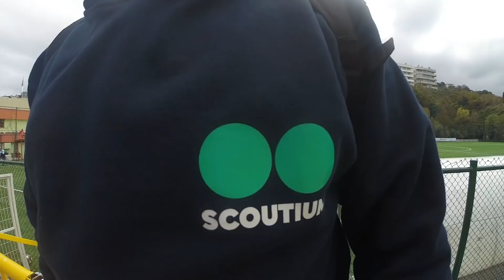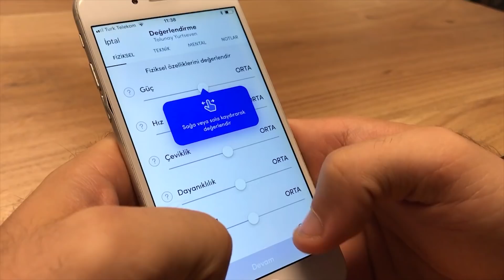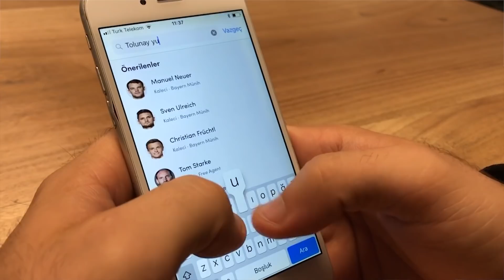Scout Gözüyle Futbol Maçı Nasıl İzlenir? Genç Yetenek Keşfi!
Scout gözüyle futbol maçı nasıl izlenir? İşte bu sorunun cevabını Scoutium scout'u Birkan ile Şile Yıldızspor - Artvin Hopaspor maçını izleyerek verdim.

Herkese merhaba Tribünden Maç Hikayelerinin yeni bölümüyle karşınızdayım bugün hafta sonumuza biraz renk katmak için 3. Lig 1. Grup’ta oynanacak olan Şile Yıldızspor – Artvin Hopaspor maçına doğru yol alacağız. Ama ondan önce maçın havasına girmek için iki takımdan bahsedeyim…

Öncelik ev sahibi Şile Yıldızspor’da. Şile Yıldızspor geçtiğimiz sezon Bölgesel Amatör Lig 9. Grubu lider tamamladı, play-off’larda da Alibeyköyspor’u eleyerek 3. Lig’e çıkma hakkı kazandı. Yeşil beyazlılar profesyonel lige yükselmesine rağmen Adnan Özbağcılar ile lige iyi bir başlangıç yaptılar. Takım ligde geride bıraktığımız 10 haftada beş galibiyet üç beraberlik iki mağlubiyet  alarak 17 puan topladı ve şu anda 4. sırada bulunuyor. Peki bu süreçte hangi oyuncular dikkat çekti diye soracak olursanız.Zafer Aydoğdu, Tolunay Yurtseven, Tahsin Hacımustafaoğlu ve Bertuğ Bayar takımın dikkat çeken isimleri bu saydığım isimlerden Sakaryaspor’un eski kaptanlarından Zafer Aydoğdu haricindeki kardeşlerimiz oldukça genç ve takip edilmeye açık. Takım ligde fena gitmiyorken belki de oyuncuların da keyfi yerindeyken, takımın başında bulunan Adnan Özbağcı hafta içinde görevinden alındı ve yerine Orhan Gençer getirildi. Neden sorusunu tribündeki arkadaşlara sorarız belki onlar konu hakkında daha detaylı bilgi verir.

Geçelim konuk takım Artvin Hopaspor’a. Artvin Hopaspor’da geçtiğimiz sezon Bölgesel Amatör Lig 3. Grup’ta mücadele ediyordu. Ligi şampiyonlukla tamamladılar. 3. Lig’e çıkmak için önce Fatsa Belediyespor ile oynadılar ancak bu maçtan mağlubiyetle ayrıldılar ardından Ağrıspor 1970’i mağlup ettiler ve profesyonel liglere adımlarını attılar. Onlar da sezona ligin yeni takımı olmalarına rağmen fena bir başlangıç yapmadılar. Tolgay Kerimoğlu önderliğinde lige başlayan takım 10 haftada üç galibiyet beş beraberlik iki mağlubiyet  alarak 14 puan topladı ve şu anda 9. sırada bulunuyor. Bu süreçte dikkat çeken isimlerin altını çizmek gerekirse, Ali Kemal Başaran, Ali Kemal Özkan, Enes Dada ve Canberk Özçakır takımın dikkat çeken isimleri olarak bir adım öne çıkıyor. Bakalım Artvinspor evinde zor puan kaybeden rakibi karşısında neler yapacak.

Ben şimdi Şişli tarafındayım buradan arabayla Şile İlçe Stadyumu'na geçeceğiz. Şile Stadyumu'na geçmeden önce Ahmet abimiz bizi Fusha adlı restoranda ağırladı. Buradan tekrar teşekkür edeyim. Ardından da maçın oynanacağı stadyuma birlikte gittik. Hem Şile Yıldızsporlularla hem de Artvin Hopasporlularla maçtan önce konuşup iki takım hakkında bilgi aldım. Hopalılar 1500 kilometre yol geldikleri için röportajımız oldukça eğlenceli geçti.

Maç başlamadan önce de geçtiğimiz haftalarda scout kardeşlerime gönderme yapıyordum ve Scoutium bi mail attı bizim yaklaşık Türkiye'de oynanan her karşılaşmada gözlemcimiz var. İsterseniz birisiyle maç izleyebilirsiniz dediler. Ben de tabi memnun olurum hem de bir scout gözüyle futbol maçı nasıl izlenir onu öğrenirim dedim. Maç başlarken Birkan'a scoutluk ve merak edenler için Scoutium'da nasıl gözlemci olunabileceğini sordum. Detaylı bilgilere adresinden ulaşabilirsiniz.

Tüm bu bilgilerden sonra hakemin ilk düdüğüyle ilk yarı başladı. Maça hızlı başlayan taraf topa yön verip olgun atak geliştirmek isteyn taraf aslında Artvin Hopaspor'du. Bu isteklerinde de Ali Kemal ve Fazlı ile kimi zaman da başarılı oldu ancak ev sahibi Şile Yıldızspor yakaladığı kontra atakta Tahsin'İn soğuk kanlılığı sayesinde golü buldu ve maçtaki tüm dengeleri değiştirdi. Bu dakikadan sonra maç orta saha mücadelesine döndü ve karşılaşmanın ilk yarısı 1-0 Şile Yıldızspor'un üstünlüğü ile sona erdi.

İkinci yarıda da durumda değişiklik olacak mı derken Şile Yıldızspor farkı ikiye çıkardı. İlk yarıda attıkları gole benzer bir pozisyondu kanatlardan verkaçlarla içeri girdiler ve golü buldular. Bu golün ardından  Artvin Hopaspor daha çok risk alarak oynamaya başladı ve farkı bire indirdi. Beraberliği yakalayacakları pozisyonlarda buldular ancak bu kez de direk engel oldu. Bu ataklar sonrasında ise Şile Yıldızspor genç golcüsü Bertuğ Bayar ile farkı tekrar ikiye çıkardı ve adeta maça nokta koydu. İlerleyen dakikalarda Artvin temsilcisi penaltı kazansa da bunu değerlendiremedi. Böylece karşılaşma ev sahibi ekip Şile Yıldızspor'un 3-1 üstünlüğü ile tamamlandı.

Videoların devamını istiyorsanız lütfen destek vermeyi ihmal etmeyin. Şimdiden herkese teşekkürler.

Gelecek hafta Şile Yıldızspor deplasmanda Kozan Belediyespor'a konuk olacakken Artvin Hopaspor da evinde Hekimoğlu Trabzonspor'u ağırlayacak.